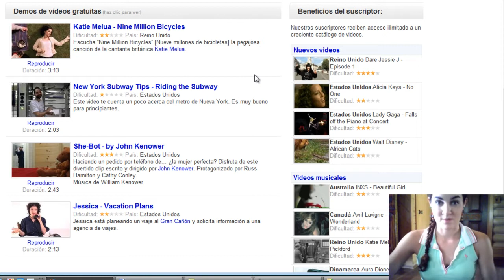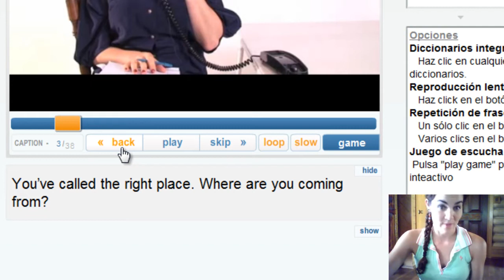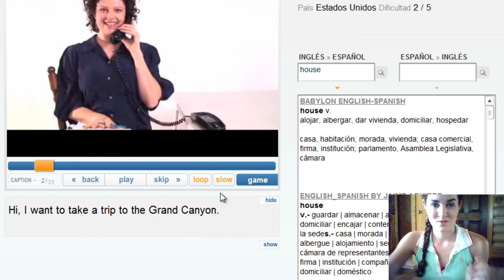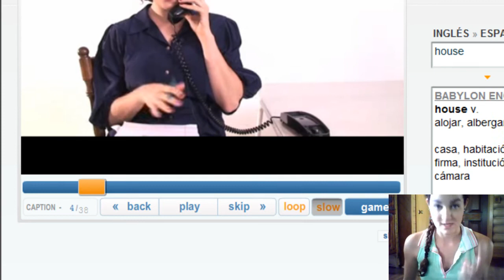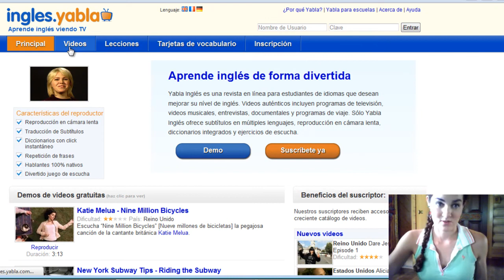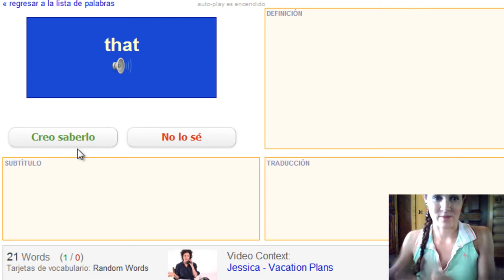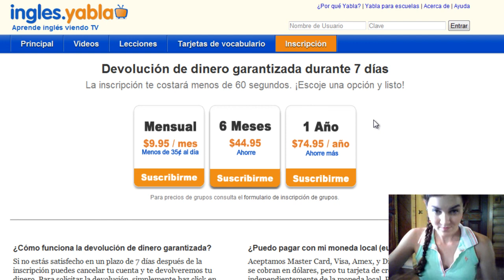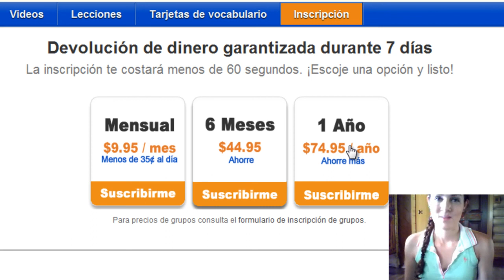Mirar Videos En Inglés con Yabla Inglés - Crítica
En este video te muestro cómo utilizar el sitio web Yabla Inglés para poner en práctica tu listening con videos en inglés de hablantes 100% nativos. ¿Quieres saber cómo usar este sitio y aprovecharlo al máximo para aprender más inglés? Entonces, mira el video!